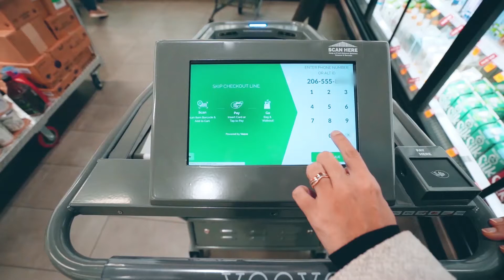Veeve Shopping Cart Check in - The Future of Grocery Shopping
Veeve smart cart is an AI Powered shopping cart that makes grocery shopping fast, easy, and contactless. It will scan items while placed in the cart and let shoppers skip the checkout line. Here is the simple check in process on the cart to make your shopping experience personalized.